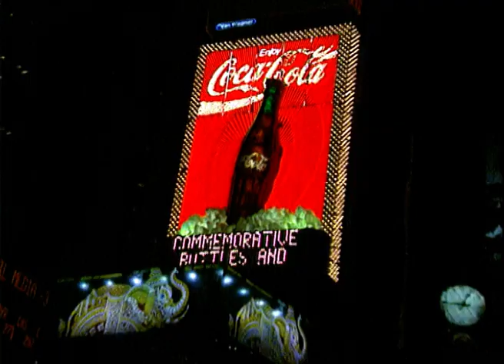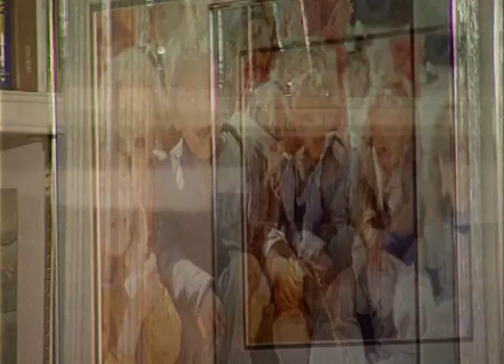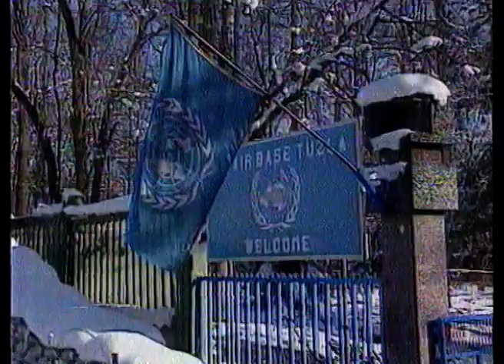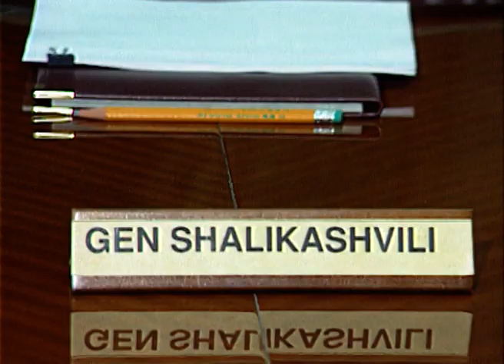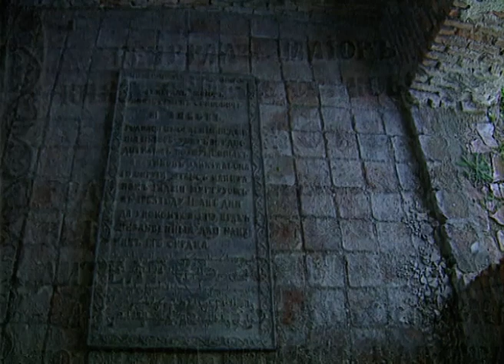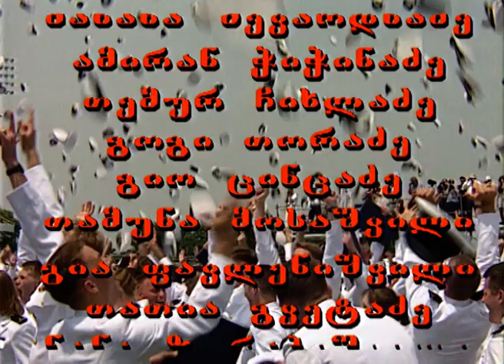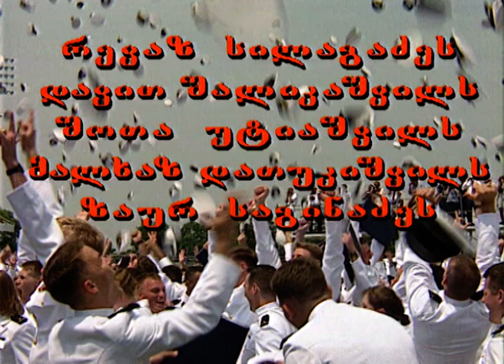General Shalikashvili - 1997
Neostudio Production